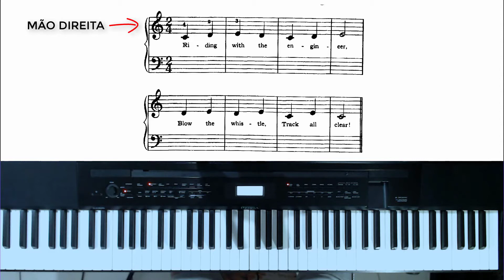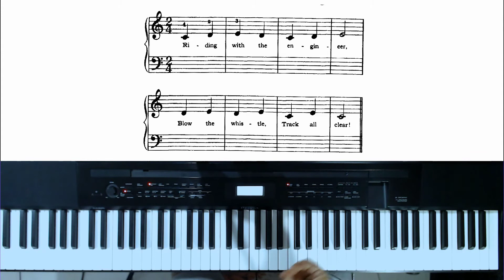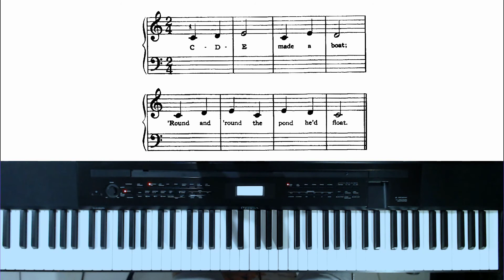Primeira leitura na clave de Sol (Aula 3)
Após uma breve explanação sobre a leitura relativa iniciaremos a leitura absoluta na clave de sol aplicada ao piano.